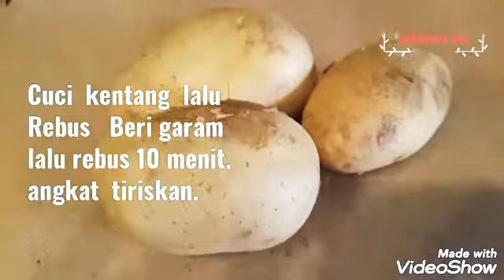(2) 0Lahan Kentang panggang Wedges .